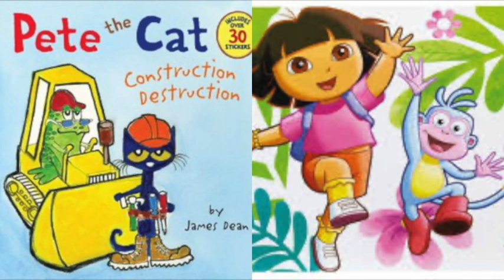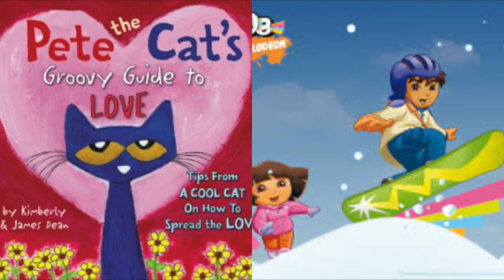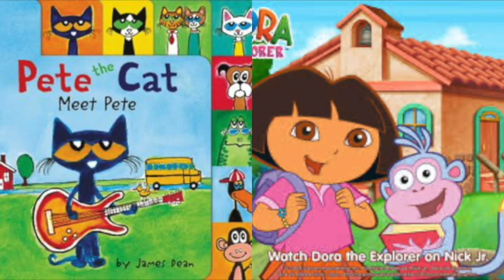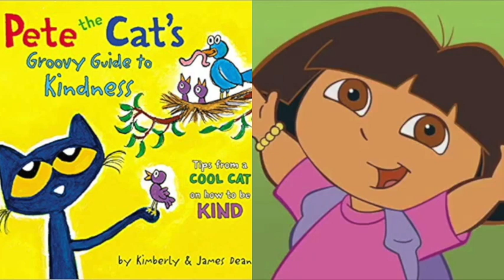MERGED Pete The Cat and Dora The Explorer Do It Right